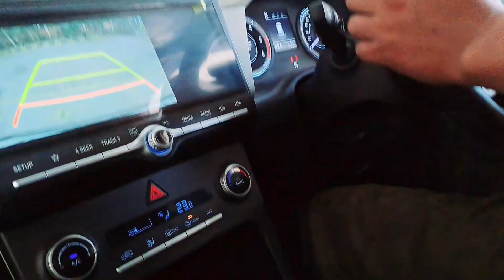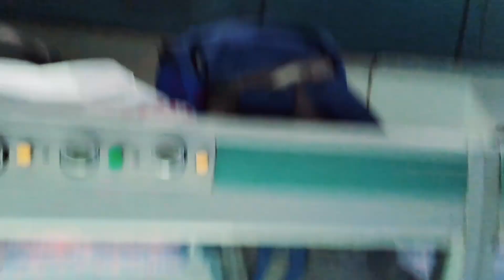Chhath Puja पर घर जाने के लिए निकल पड़े पति-पत्नी। abhay vlogs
Love story
jangal ka jadi buti sabji
dumair sabaji kaise hote hai
sari collection
Love status
Sunil gudiya
Mithun kajal
Nandini
Mampi.rahul
Vijay riya vlogs
Vijay riya
Couple kiss
Sweet couple
Couple vlog
Funny couple
Cute couple
Couple vlogger
Couple video
Vlog
New vlog video
Vlog video
Daily vlogger
Daily vlogs India
Daily vlogs
Hindi vlogs
Mahuaa
Mahuaa billu
Mahuaa ka fool mahuaa ke fayda
Jharkhand vlog
Jamshedpur vlog
Village vlog
Village food
Village life style
Indian village
Village cooking